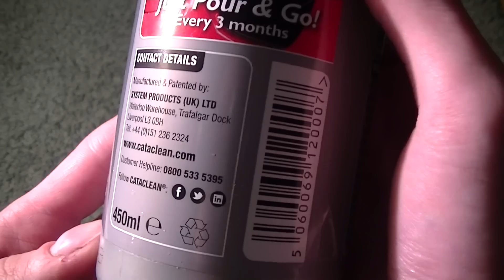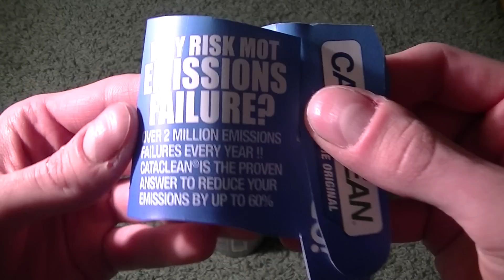Czyszczenie katalizatora, cleaning catalyst, clogged catalytic converter, cataclean, katalysator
Rewolucyjny środek dzięki, któremu odblokujemy zatkany katalizator bez demontażu? Czytaj test Cataclean